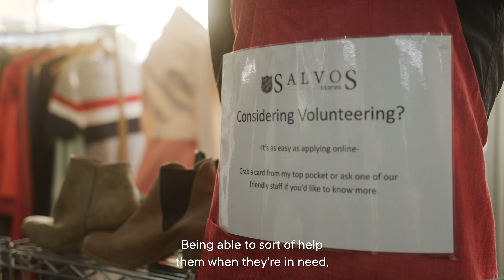Salvos Store Volunteer Story – Perth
Roger was enjoying his work as a Salvos Stores volunteer in Perth and soon after, he applied for a casual position at the store. ⁣
As he was new to the city, he thought that volunteering would be a good way to learn about the city and meet people from all aspects of life. ⁣
“Volunteering is very important because it is a way to give back to the community. Being able to help them when they’re need, it gives me a sort of fulfilment as person,” he shares.  ⁣